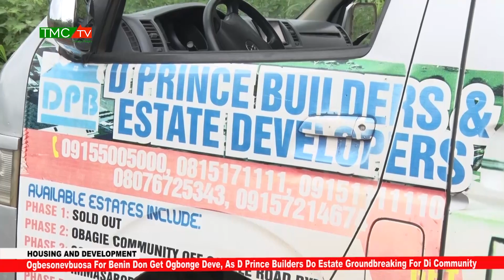Ogbesonevbuosa For Benin Don Get Ogbonge Deve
As D Prince Builders Do Estate Groundbreaking For Di Community